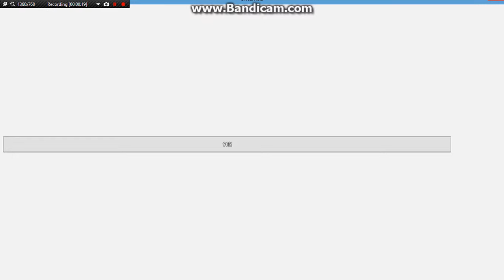unturnd poor mans dayz